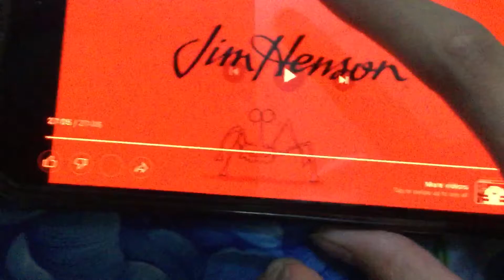November 18, 2565 BE